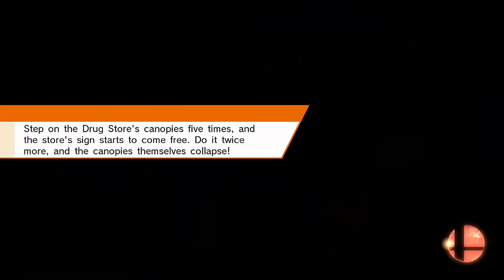Super Smash Bros Wii U All Stars - Winners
A la primera y con los botones cambiados